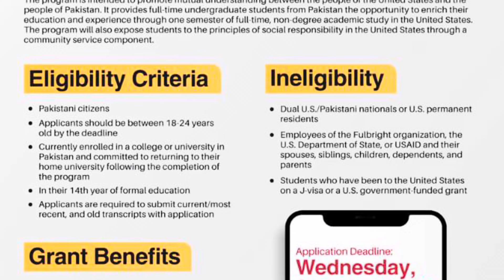Study in America: USEFP Scholarship 2025: Fully Funded Scholarship UGRAD USA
In 2010, the Global Undergraduate Semester Exchange Program - Pakistan (Global UGRAD-Pakistan) was launched by the Bureau of Educational and Cultural Affairs (ECA) of the United States Department of State. The program in Pakistan is administered by the United States Educational Foundation in Pakistan (USEFP) and in the United States by the International Research & Exchanges Board (IREX).

Within a short life-span, the Global UGRAD has gained immense popularity among the Pakistani university going students. The first batch of 100 fellows of the 2010-11 Global UGRAD-Pakistan returned to Pakistan to complete their undergraduate degrees at Pakistani universities.

The Global UGRAD program is designed to award undergraduate Pakistani students enrolled at a university in Pakistan. The Global UGRAD-Pakistan program offers cultural/academic exchange through a non-degree program for a semester at a university in the U.S.

Applicants of this program are required to be in their 14th year of formal education. Education until Intermediate level is counted as 12 years of formal education.

Students enrolled in either a four-year bachelor's program or a two-year bachelor's programs are eligible to apply.

Cycle
Tentative Announcement: September/ October
Duration : One Semester - Fall/Spring
Grantees start studies: Fall next year

Eligibility Criteria
Pakistani citizens
Applicants should be between 18-24 years old by the deadline
Currently enrolled in a college or university in Pakistan and committed to returning to their home university following the completion of the program
Applicants must be in their 14th year of formal education
Applicants are required to submit current/most recent and old transcripts with application

Ineligibility

Dual U.S./Pakistani nationals or U.S. permanent residents
Employees of the Fulbright organization, the U.S. Department of State, or USAID and their spouses, siblings, children, dependents, and parents
Students who have been to the United States on a J-visa or a U.S. government-funded grant

The Global UGRAD-Pakistan program is advertised every year (please check for availability) by September/October. The application form is required to be submitted online. Before submission, make sure that all supporting documents, such as scanned copies of all your university-attested transcripts (including the most recent one) are uploaded to complete your application. An explanation of the university's grading scale is to be uploaded in case the CGPA or percentage is not mentioned on your transcript

NOTE: Only selected students will be required to provide Reference Letters and No Objection Certificate (NOC) from their current academic institution.